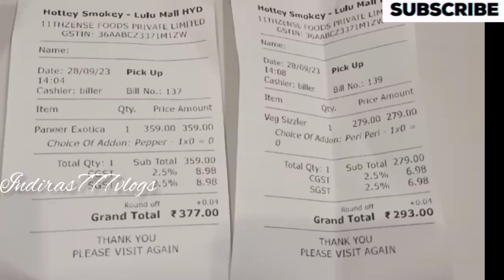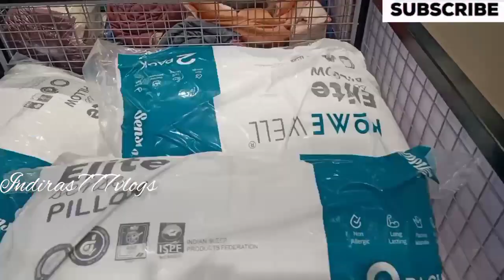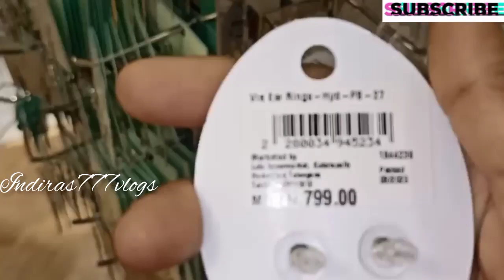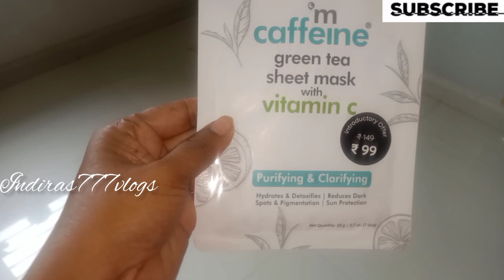Lulu Mall Hyderabad Full Tour | Lulu Hypermarket Hyderabad | Lulu Mall Kukutpally Lulu | Opening Day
lulu mall#hyderabadlulumall#lulumall hyderabad#hyderabad#kukutpally#luluhypermarket#luluhypermarkethyderabad#luluhyderabad#telangana